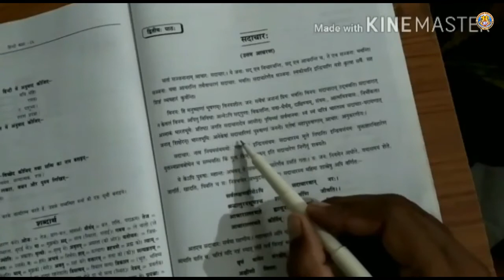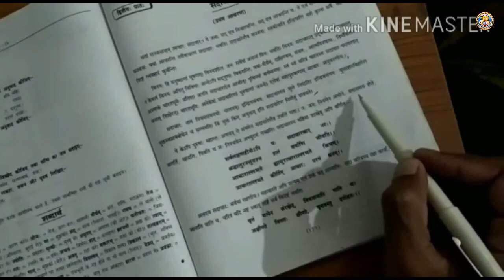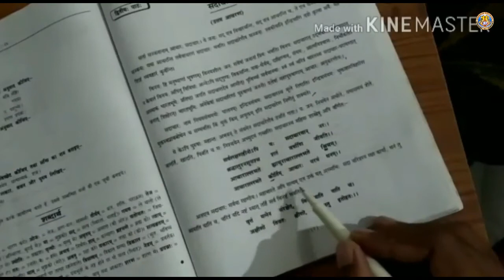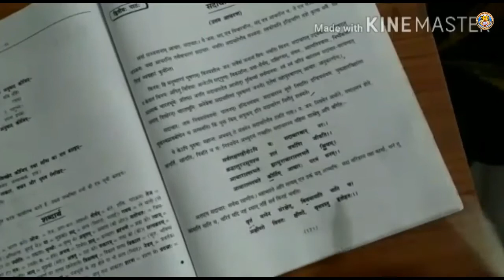Class IX Hindi संस्कृत खड़ Chapter 2 By Surendra Sir